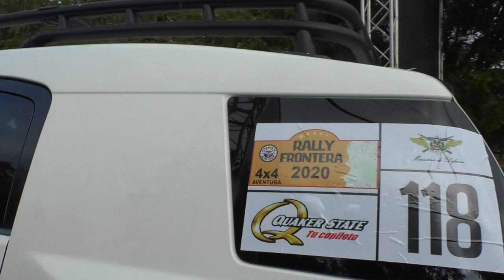Rally Frontera 27-2-20